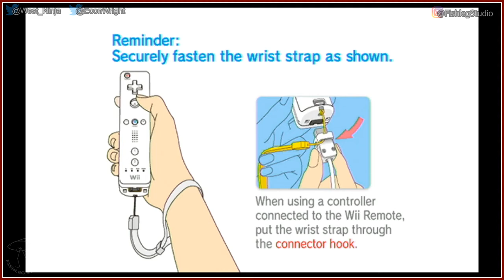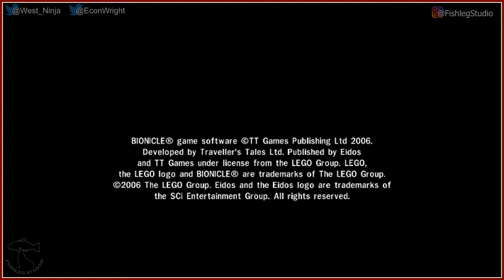Lego Bionicle Heroes - Play Together